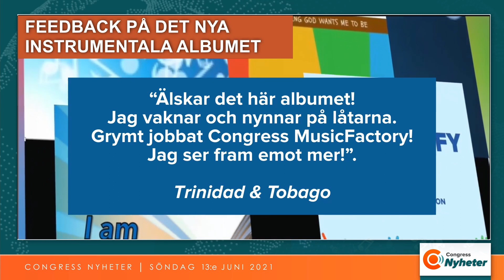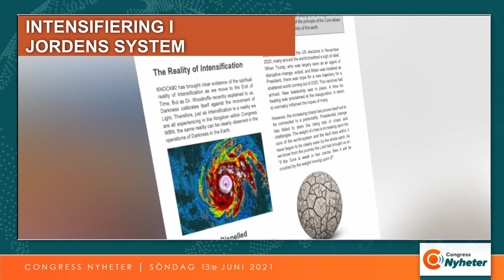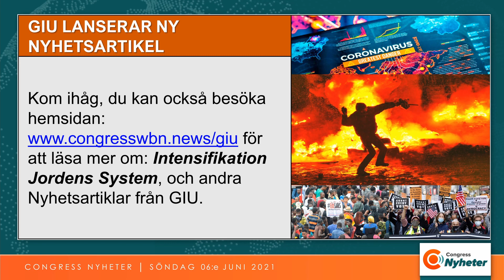Congress News - Söndag 13 juni 2021 (svenska)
Congress News för söndagen den 13 juni 2021 (svenska)